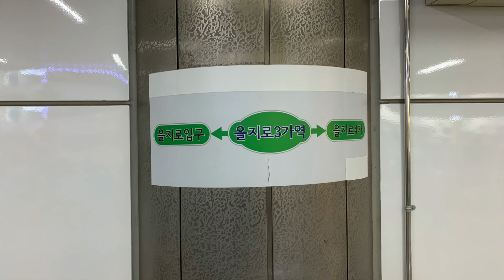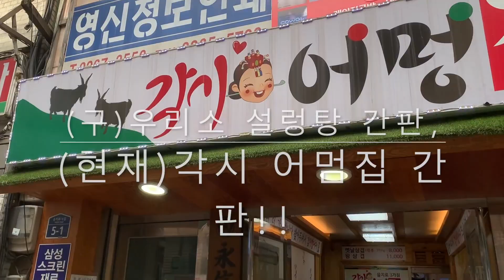만년필연구소 을지로3가역 7번출구에서 찾아가기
'만년필 연구소' 라는 카페에서 만년필을 취미로 하는 사람들이 모여서,
무료로 수리해주고 만년필을 좋아하는 사람들이 연구할 수 있는 곳이 있다.
바로, 을지로3가역 7번출구에서 출발하여,
페인트가게를 끼고 우측 골목길로 들어가서,
첫번째 좌측골목으로 꺽으면 보이는 식당이 있는 건물이 있는데,
그 건물(지금은 각시어멈집 간판, 이전에는 우리소 설렁탕 간판 이었음)의
4층 408호에 있다.

주변 다른 상가에서는 '그곳은 403호예요. 408호가 아니예요!' 라고도 한다.
쩝

'펜후드' 카페의 활동정지 조치에 열받고,
'만년필 연구소'의 너무 친절하신 것에 감동받고,,,, 쩝~~~
하여튼 '만년필 연구소' 너무 좋았다.